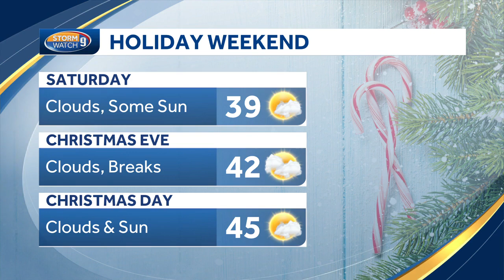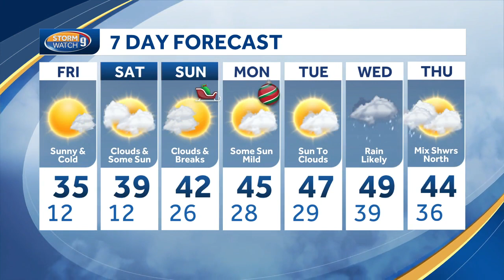Video: Cold first night, morning of winter in New Hampshire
It will be a cold first night of winter in New Hampshire, but temperatures will climb this weekend.